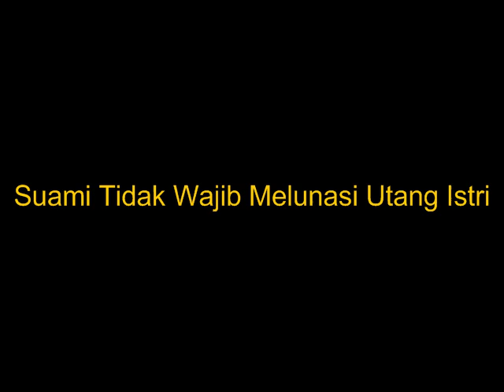Suami Tidak Wajib Melunasi Utang Istri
Semoga Bermanfaat

Label :
Update kajian, Kajian Sunnah, Sunnah, Info Islam, Islam Terbaru,Update Kajian Sunnah,Kajian Islam,Konsultasi Syariah, ahlus sunnah

Silahkan Share Untuk Memperoleh Pahala Jariyah, Insya Allah